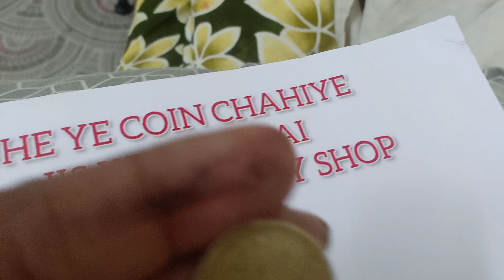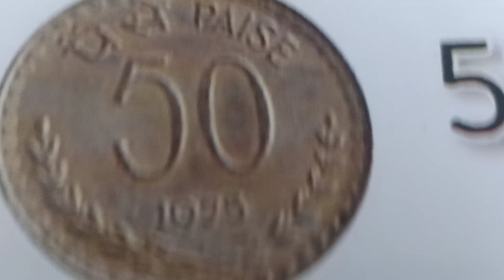23 October 2024